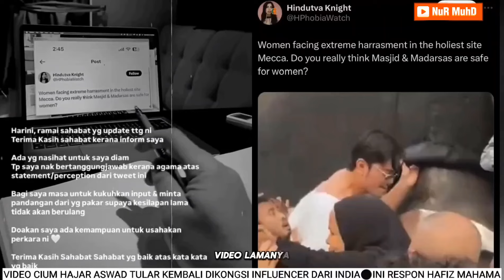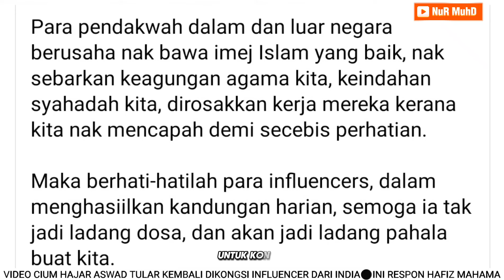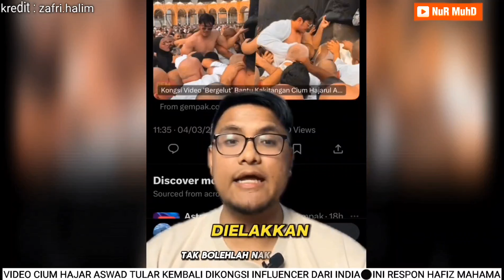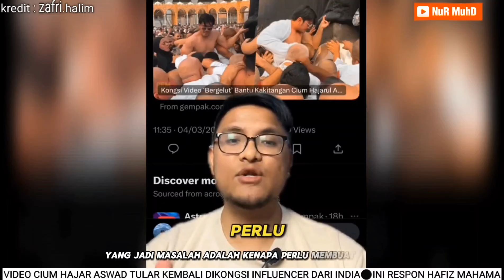VIDEO ClUM HAJAR ASWAD DIDAKWA MENGHINA AGAMA🔴INI RESPON HAFIZ MAHAMAD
INI RESPON HAFIZ MAHAMAD‼️ ISU VIDEO CIUM HAJAR ASWAD KEMBALI TULAR DAKWA MENGHINA AGAMA

Benda wajib ada  dalam kenderaan anda  :
70mai Dashcam Pro Plus+ A500S Car Recorder 1944P Rear Cam A500 Night Vision ADAS Parking Mode